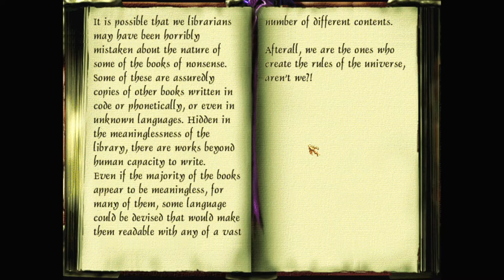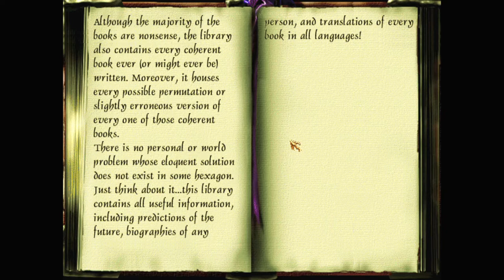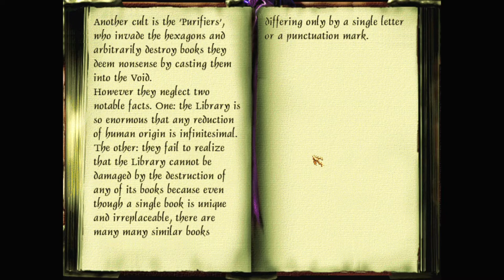Let's play Thief fan missions: The Library of Babel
The Library of Babel is a Thief 2 fan mission by Haplo. Find more details and the download at TTLG